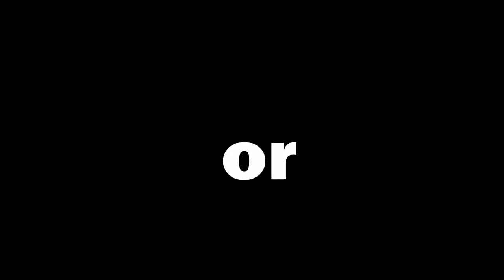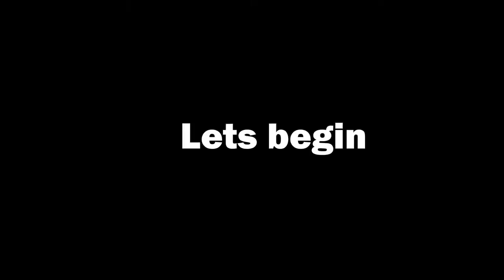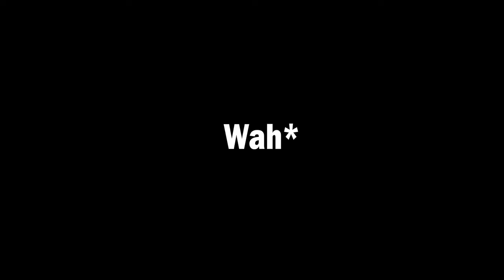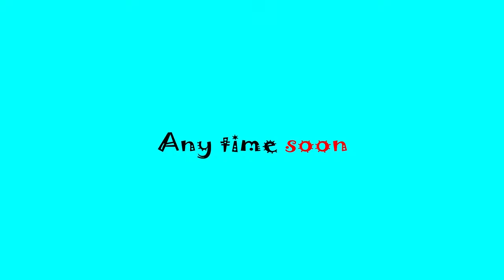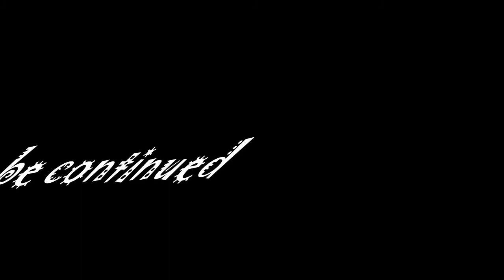How I got Hired | Animated story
Sit back and enjoy Part one to HOW i got fired from my first job.If you like what you see feel free to comment your thoughts and share with a friend next video will be a short!

Thanks again Fam!

*KLUTCH OUT*